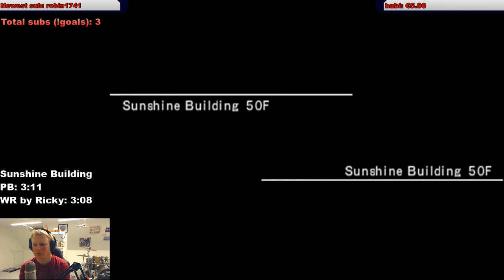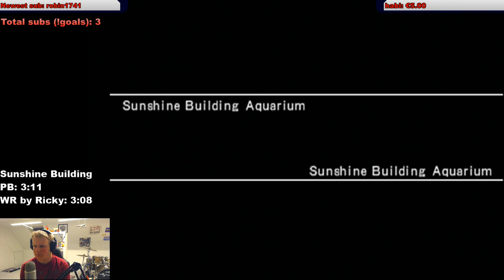Street Boyz - Sunshine Building in 3:06